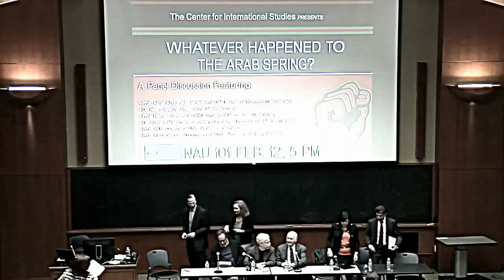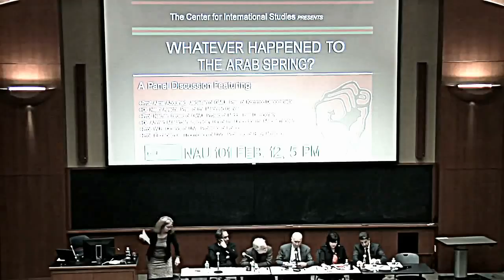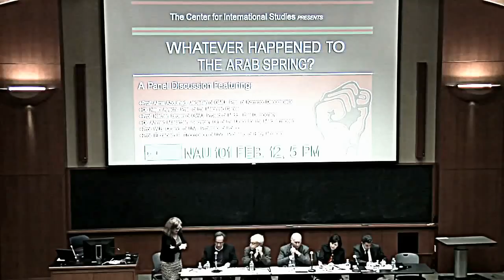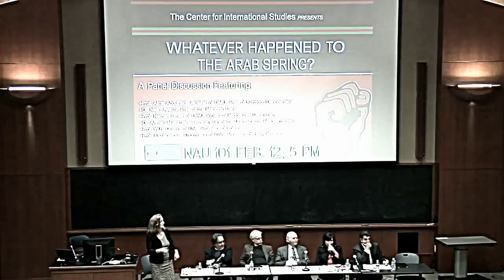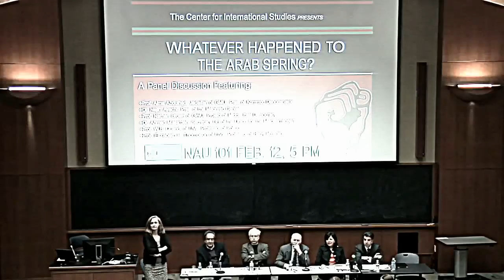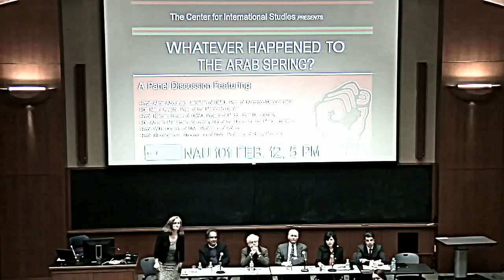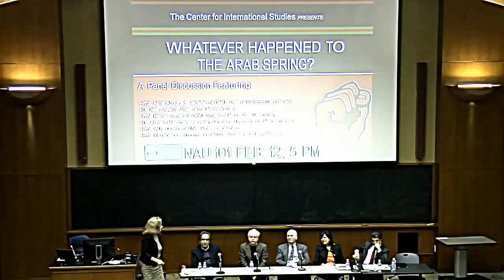Whatever Happened to the Arab Spring?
A panel discussion regarding political transition in the Middle East and Maghreb. Sponsored by the University of Virginia Center for International Studies, February 12, 2013, with Professor Alma Abdulhadi Jadallah of GMU, President of Kommon Denominator; Dr. Nejib Ayachi, President of the Maghreb Center; Professor Nathan Brown of GWU, Project of Middle East Democracy; Ambassador Ahmad Masa'deh, Secretary General of the Union for the Mediterranean; Professor William B. Quandt of UVa, Professor of Politics; and Professor Elizabeth F. Thompson of UVa, Professor of History, Moderator